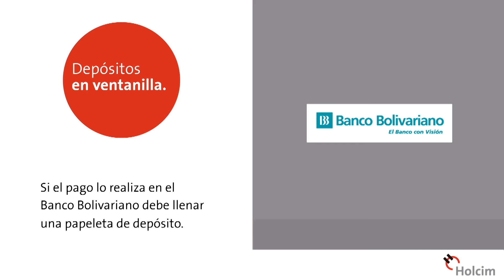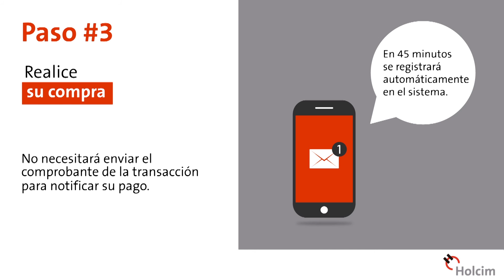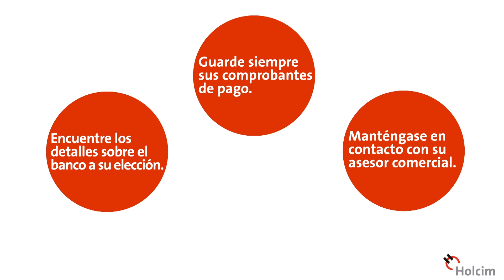Holcim Ecuador Pagos codificados